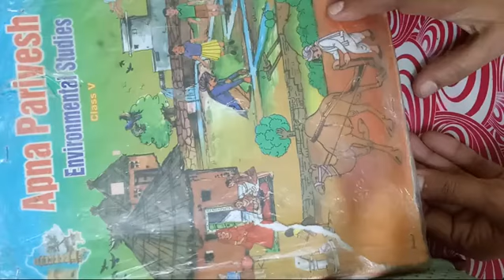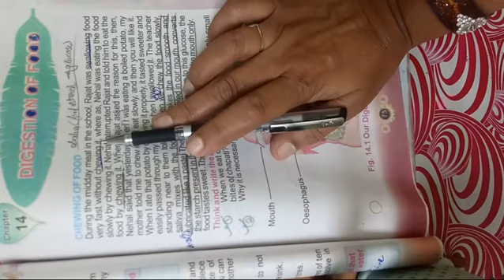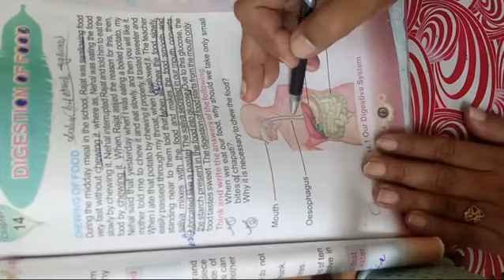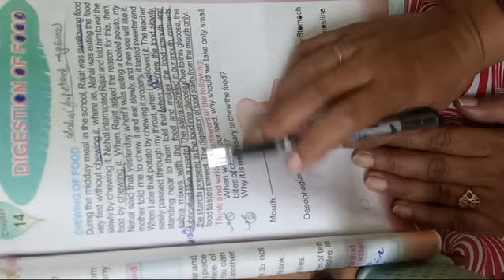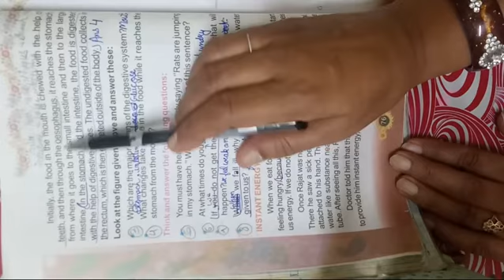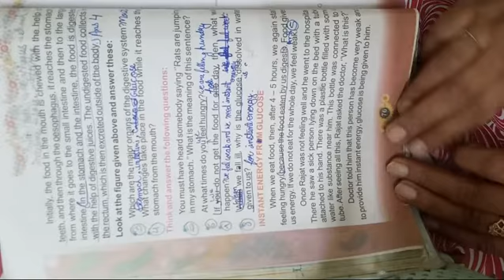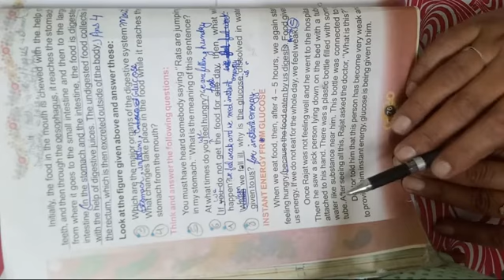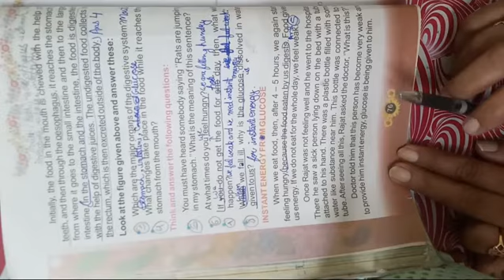class 5 evs digestive system